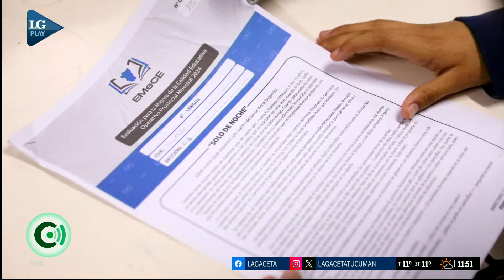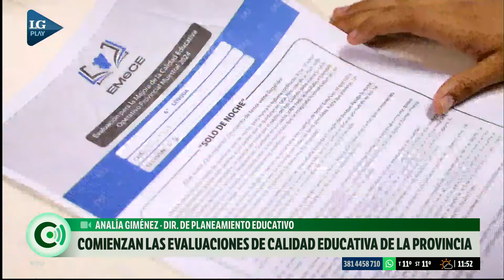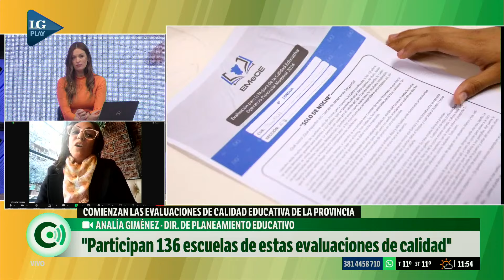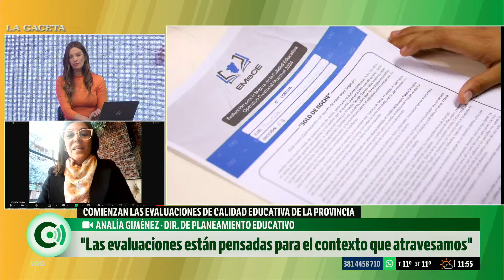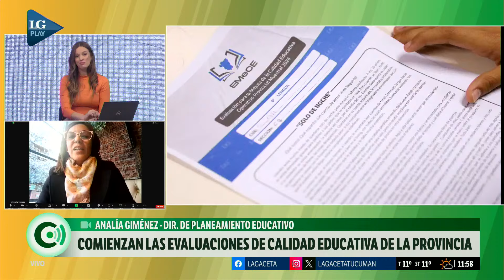Comienzan las evaluaciones de calidad educativa en la provincia